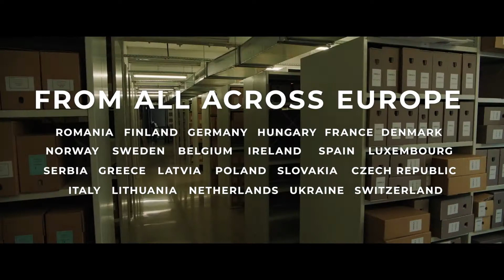European Film Festival 2021 Malaysia Trailer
Last year, we went digital for the first time. This year, you asked for more.

The European Film Festival in Malaysia is back again with our pick of 20 critically-acclaimed, independent films from across the European continent and its collaborators!

Celebrating 22 years of cultural diversity through film and cinematography, we are honoured to be able to unveil our selection to the diverse people of Malaysia. Explore the best of Europe's rich heritage and artistic storytelling on demand.